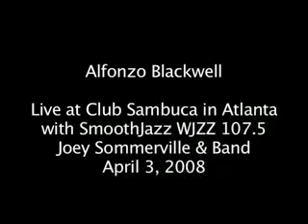Smooth Jazz Saxophonist Alfonzo Blackwell - "Live" at Club Sambuca in Atlanta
Smooth Jazz Instrumental #1 charting Billboard Saxophonist Alfonzo Blackwell - "Live" at Club Sambuca in Atlanta SmoothJazz 107.5 WJZZ
Joey Sommerville & Band